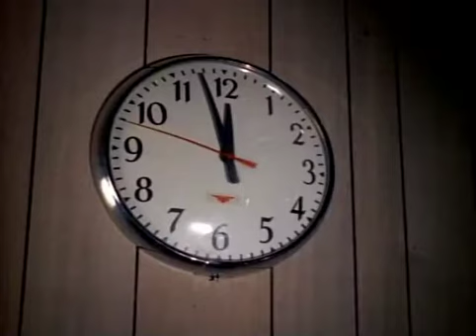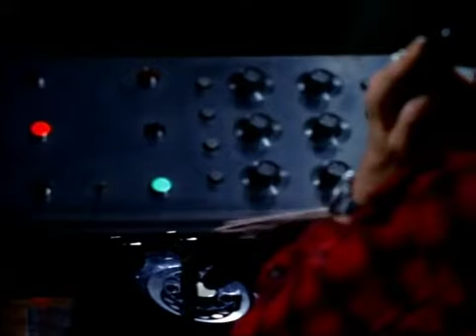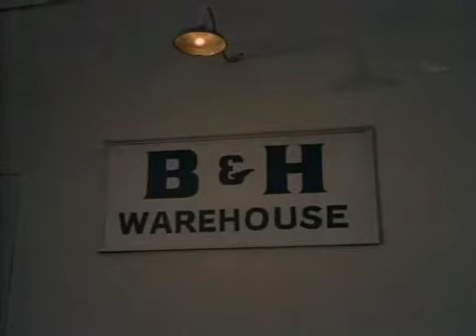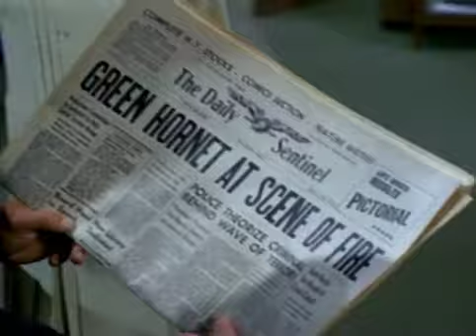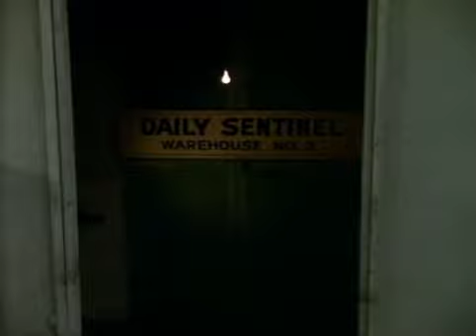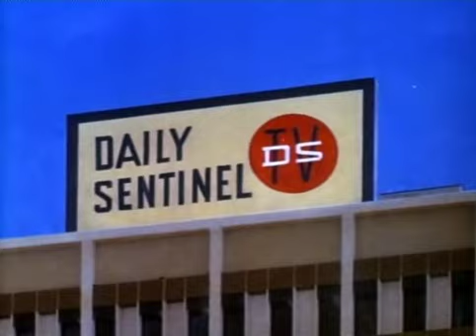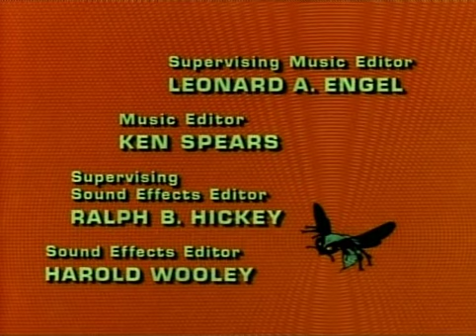The Green Hornet - Episode 16 - The Hornet and the Firefly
An arsonist wreaks havoc setting fire to buildings at the stroke of midnight. The Green Hornet and the District Attorney work behind the scenes to aid the Commissioner to put a stop to this hot situation. The Commissioner refuses to enlist the aid of a retired top arson investigator because his work had previously cost him an eye, but reporter Mike Axford suggests to Britt Reid that the Daily Sentinel can put him to work. Mike is in for a very big surprise.

Directed by - Allen Reisner

Van Williams  - The Green Hornet / Britt Reid
Bruce Lee - Kato
Wende Wagner - Lenore Case
Lloyd Gough - Mike Axford
Walter Brooke - D.A. Frank Scanlon
Gerald S. O'Loughlin - Ben Wade
Russ Conway - Emmet Dolan
Gary Owens - Newscaster
Buff Brady - Guard